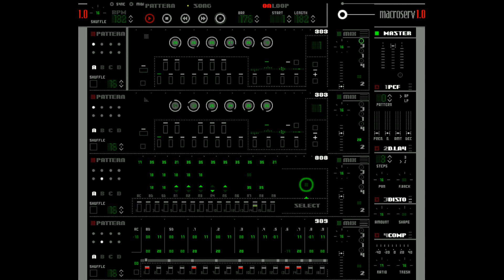DraXX - Black132Song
©DraX